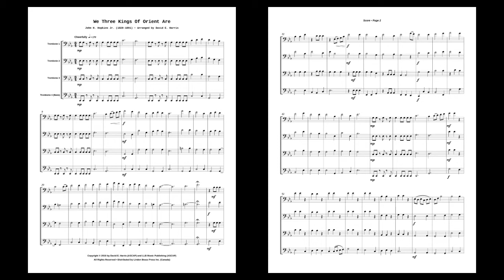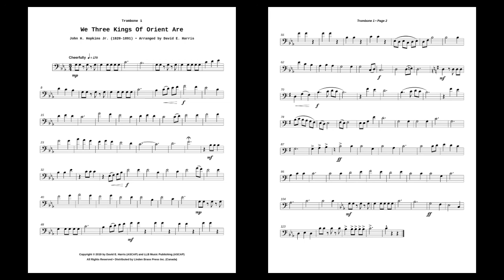We Three Kings of Orient Are for Trombone Quartet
An exciting and lively arrangement for trombones of this traditional Christmas hymn, written by Nashville, Tennessee composer David E. Harris.